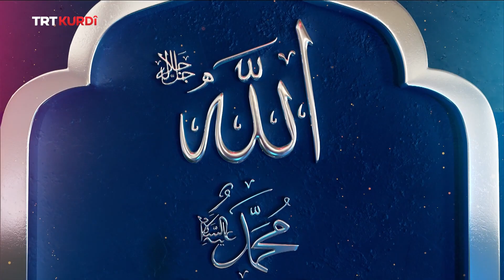Nûra Quranê - Beşa 23.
(Kuran Nuru 23. Bölüm)

Di Nûra Quranê de li ser heqîqetên Îslamî û mijarên dînî tê axaftin. Pêşkêşvan Tevfik Çoban bi mêvanên xwe re li ser mijarên cuda sohbet dike.
Mêvanê vê beşê: Faysal Vural